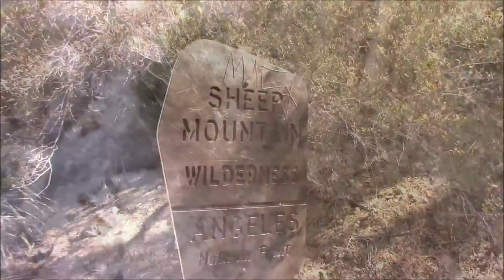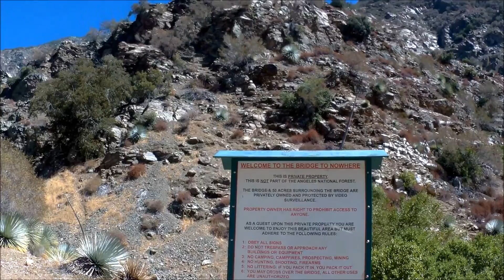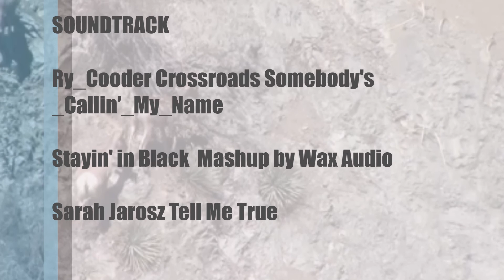The Bridge To Nowhere, 1 Hike I will never Forget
The Bridge To Nowhere, 1 Hike I will never Forget, Overnight trip with Pharraoh and the guys, I got dropped and  was left alone Until Alex came looking for me.